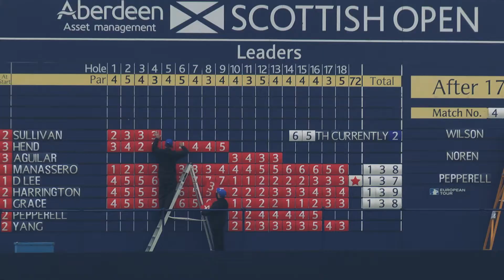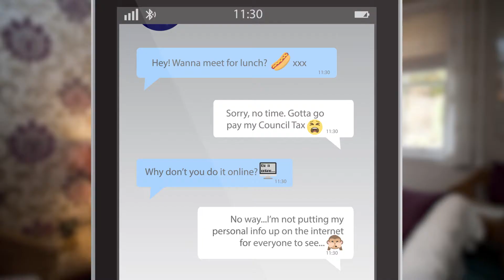We Are System2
System2 provides strategic, creative and pragmatic solutions across public relations, film, social media and corporate intelligence. It’s the next generation of PR.